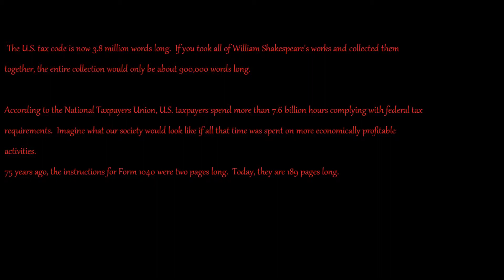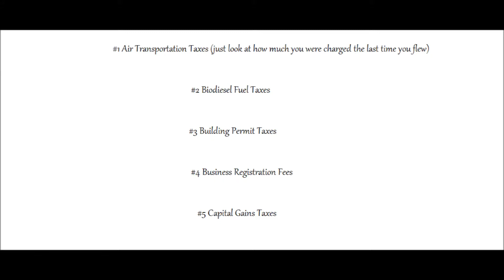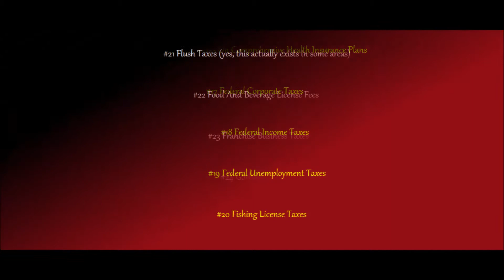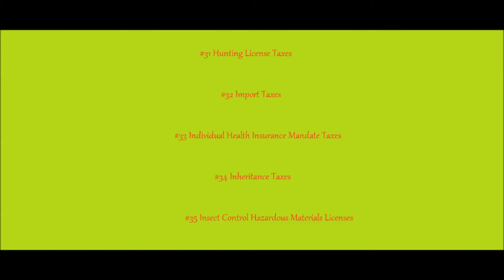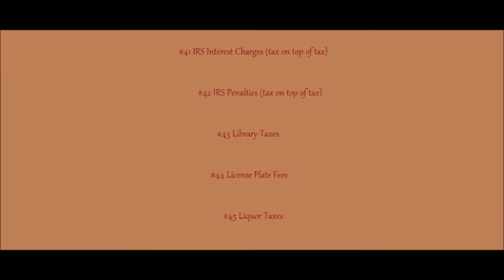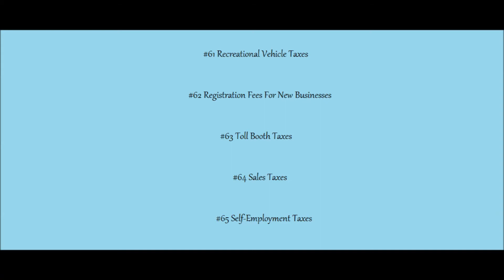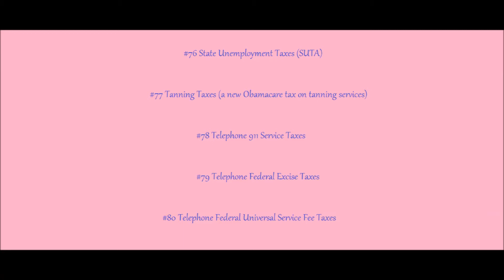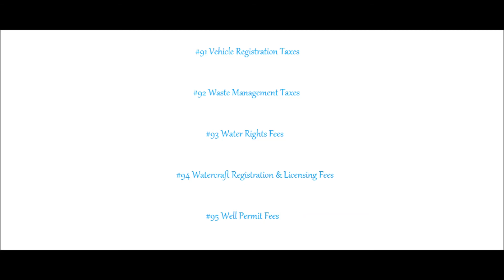taxes - we all feel the pressure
an example of taxes in the U.S.A